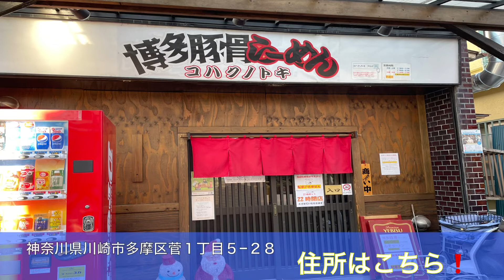稲田堤駅にある絶品ラーメン🍜クリーミーなスープに細麺が最高❗️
川崎市の多摩区にあるラーメン屋さんです
人気のお店でいつも並んでいます！

クリーミーな豚骨スープに
細麺のナイスマッチなラーメンでした！
皆様も立ち寄った際には是非‼️